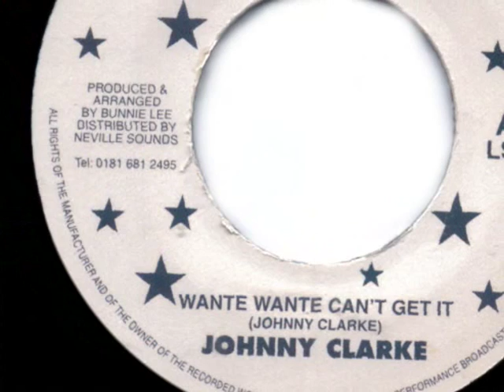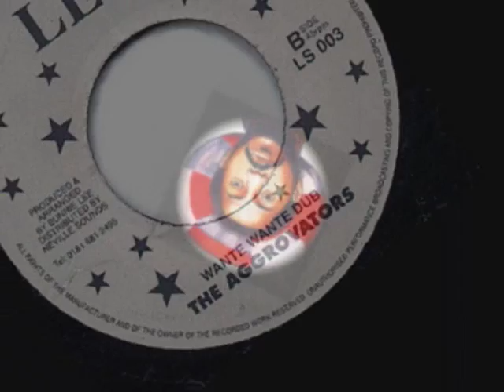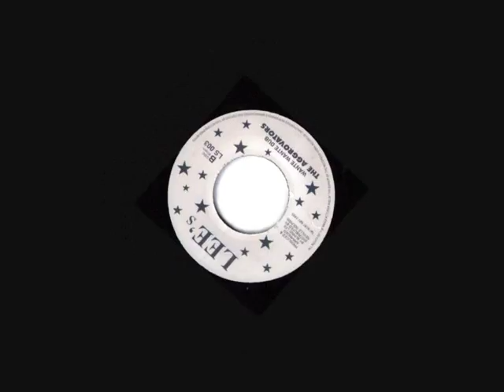JOHNNY CLARKE ~ WANTE WANTE CAN'T GET IT ~ EXTENDED (LEE'S) REGGAE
DUB BY THE AGGROVATORS, PRODUCED & ARRANGED BY BUNNY LEE. EXTENDED BY JAHHARVEY76